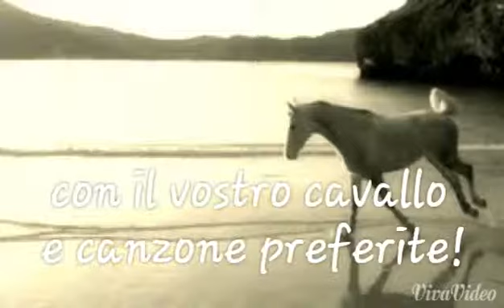Mi fate dei favori?☺